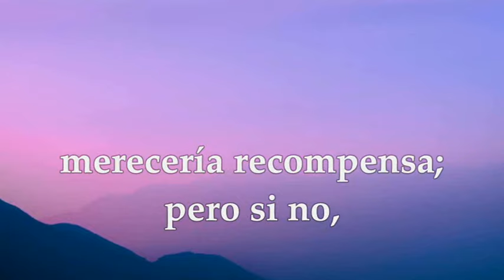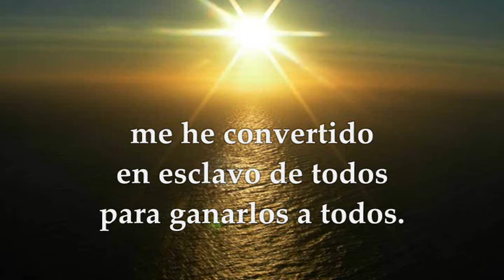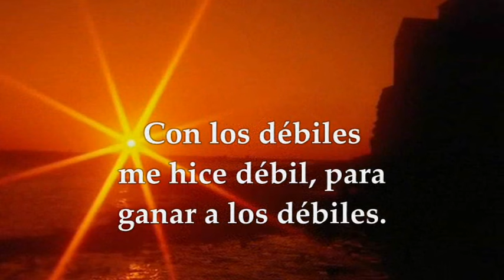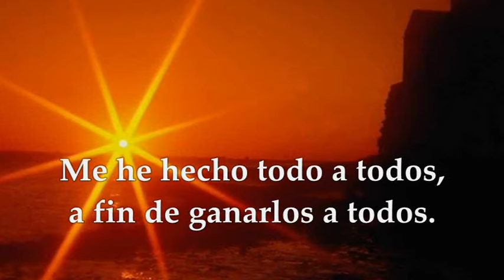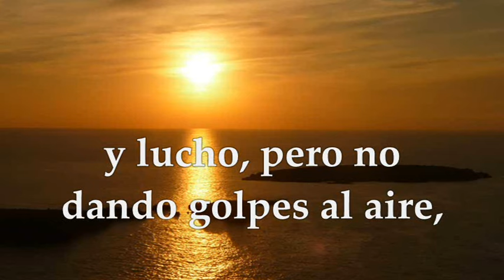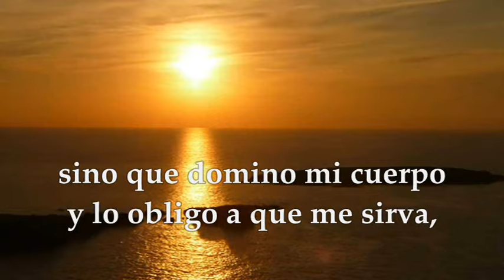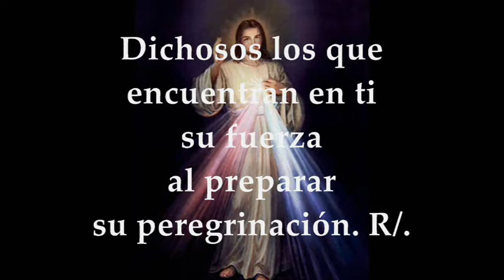EVANGELIO VIERNES 13 DE SEPTIEMBRE DE 2024 | LUCAS 6,39-42 | VIERNES 23°SEMANA TIEMPO ORDINARIO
EVANGELIO Y LECTURAS EUCARISTÍA VIERNES 13 DE SEPTIEMBRE DE 2024 VIERNES VIGÉSIMO TERCERA SEMANA DEL TIEMPO ORDINARIO CICLO B. Primera Lectura: De la Primera carta del apóstol san Pablo a los Corintios 1Cor 9,16-19.22b-27 Salmo 83,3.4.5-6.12 R/. ¡Qué deseables son tus moradas, Señor de los ejércitos! EVANGELIO : Del Santo Evangelio según san Lucas 6,39-42.